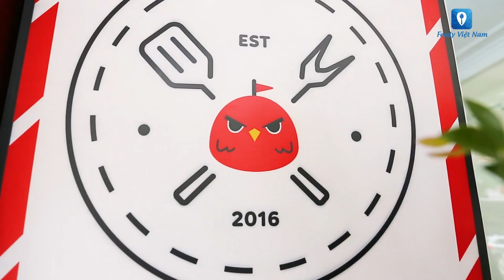[Review] Ghim ngay 3 ĐỊA CHỈ ĂN NGON khu Trần Quốc Hoàn, Hà Nội| Feedy VN